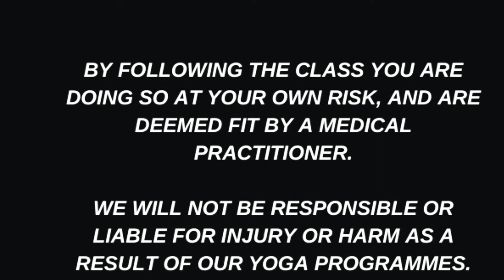Well-being Resourcing Tools and Mindful Grounding Movement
This is a Yoga class to soothe the nervous system in times of anxious uncertainty. To work with this state, this video we will explore a well-being tool kit, mindful presence techniques through sensing and grounding, and movement to release stuck tension of the fight/flight/freeze stress response in our bodies, that will help you move through challenging states into the rest, digest, and repair relaxation response.

By following the class you are doing so at your own risk, and are deemed fit by a medical practitioner. Yoga Therapy Hull will not be responsible or liable for injury or harm as a result of our Yoga programmes.

If any point during the class you begin to feel faint, dizzy, or have any physical discomfort, stop and seek medical advice.

Please use good judgement and common sense when taking the class, consider your level and ability and choose the appropriate level of exercise and rest when needed.

Beginners new to Yoga are totally welcome to this session.

About me Tristessa Moore: As a qualified Yoga Teacher with additional training as a registered Yoga Therapist (CNHC), accredited by the British Council for Yoga Therapy, and Trauma-sensitive Yoga, my approach is about working with the mind, body, and emotions to bring about balance.